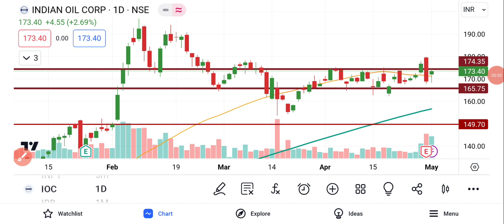IOC Share Latest Analysis | IOC Share News | IOC Share Price Target